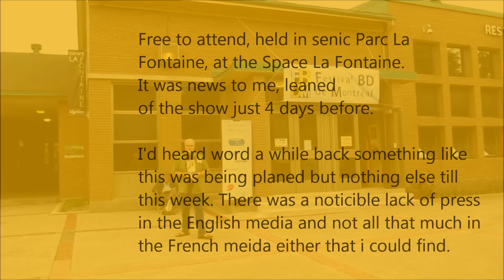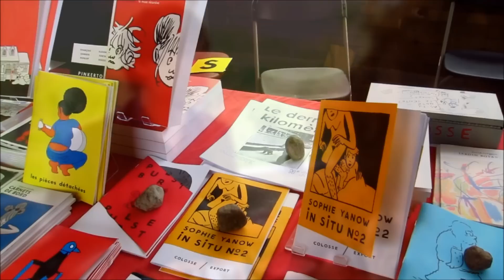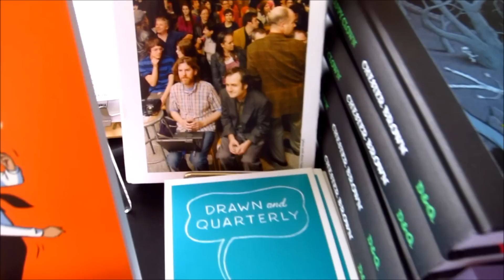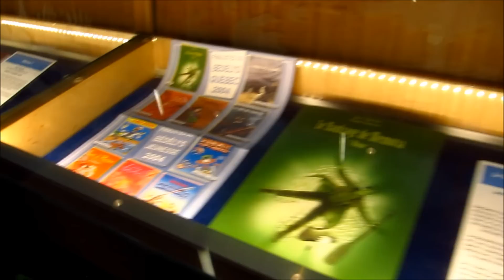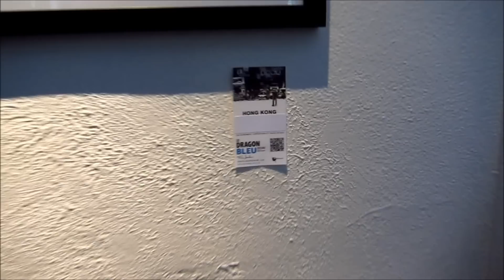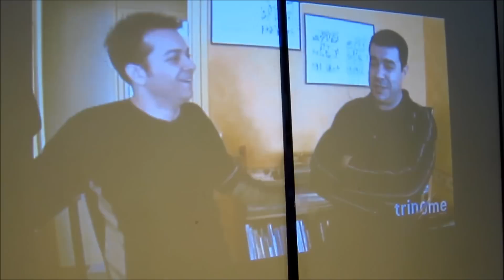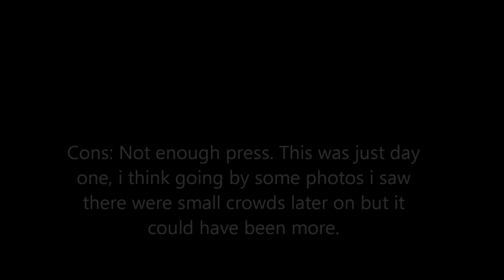FBDM 2012 | day1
The first  Festival de Bandes Dessinées de Montréal! A small but promising start.
Nope no English version of the site, but you can muddle through with a auto translator. There are a hand full of English gussets which is cool and i know the creators at this are mostly lovers of diverse events like TCAF or Expozine. But one gets the impression the organizers are little less so inclined.

A while back i think someone mentioned plans for this to me, maybe Jimmy or Marc? But no word of it at TCAF? I could have just been out to lunch but online doing a bit of drilling for sure there was little mention of it till a week ago when I believe The Shuster awards Kevin A. Boyd got the anglo scoop posting notice of it on the 30th, 4 days before it began.

I did some digging and put up this post later the same day.
And made sure to take a swing by on day one to start to record the event for the blog.

So first things first. FBDM is Free to attend! Perfect!

A bit of the PR: "The FBDM is a place to meet and exchange ideas with professional cartoonists. It aims to discover the diversity of the 9th art with all Montrealers and all Quebecers: children, families and fans of comics in general."

"Many free activities make up the program: theatrical improvisations on BD, BD readings, book signings, panel discussions, and comic animations for the whole family! The various proposed activities and the educational component of FBDM make a true inter-generational event. Many exhibitors reflecting all types of comics will be present and will offer readings as varied and exciting."

"Quebecois Comics is currently experiencing a boom thanks to designers like Michel Rabagliati, Guy Delisle, Delaf and Dubuc. Montreal, cultural capital the province, has much to offer it's visitors."

"In a festive atmosphere, fueled by the imminent arrival of summer, the organizer look forward to seeing you at L'Espace La Fontaine"

Sounds awesome. i've dreamed of a similar idea myself, but lack the co-horts or energy to do it. I'm glad someone is getting it started. Here's a interview with the organizers

Held in senic Parc La Fontaine, at the Space La Fontaine. Also, awesomely perfect. There's even room to grow in the park. FBDM could double in size in the cafe, and there is an outdoor theatre that could show films and host large panels and talks. And another house of culture within the parks grounds, across the bridge.

I'n some of my fantasizing about just such a festival post TCAF, my mind had been considering our new National Library for a comic arts festival location. But the park in the early summer is also a wonderful space though a bit more affected by climactic influences. It rains as I type this Friday night, So lovely though. I love this choice.

The format of the show table wise seems -- from the perspective of someone passing by on a Friday afternoon, biased to like comics, with time to kill -- promising but a little under engaging. I thought the tables emphasized a retail relationship with the creators who in many cases were hosted at one of the publishers or retailers spaces for a few hours only. Could be a lot more creativly loiter freindly of a space.

I saw FBDM organizers there but no volunteers, as have become common place at other festivals. They are an invaluable asset, i hope they staff up next year.

The newly renovated cafe looks amazing.

The coffee is locally roasted organic and fair trade from genuinely my flavorite outfit Café Rico. Home of some of the cutest snooty servers to give you dirty looks for your shitty French :). So the coffee is sure to be tasty.
Will sit down for a nibble day 2 probably.
Plan to spend more time at the show then and catch some of the animations and panels.

I think going by some photos there were small crowds later on for some of the activities.

We'll see how the next 2 days go but when i was there it seemed slow and talking with some exhibtors that seemed to echo. A lovely space and day. Not a lot of public in sight. Lets hope the weekend brings more.

Here's the schedule, Day one started at 1pn. Day two and three at 10am.

music is bits of Stereolab "come and play in the milky night" & "Ping Pong"